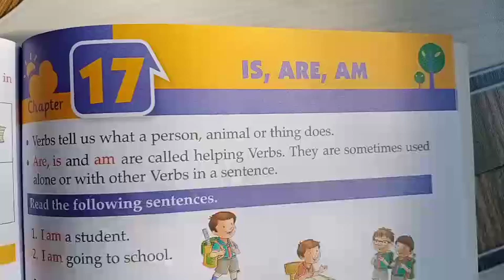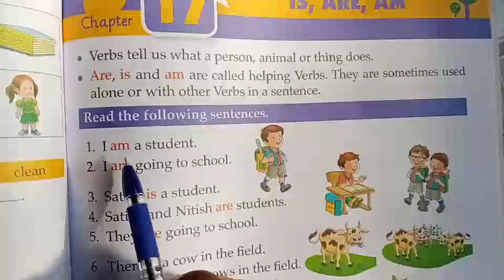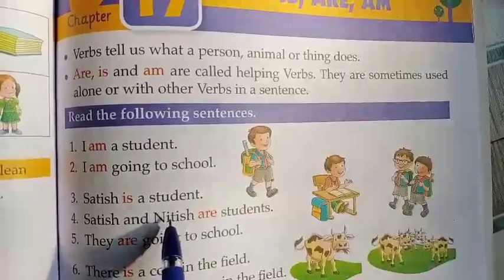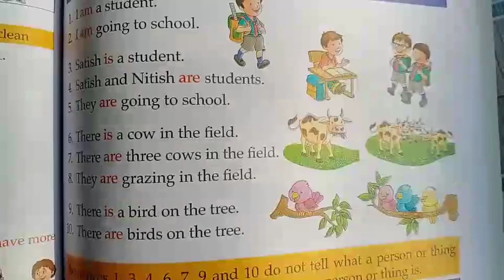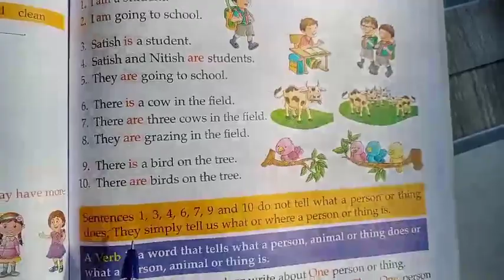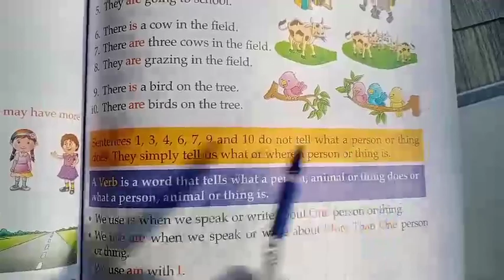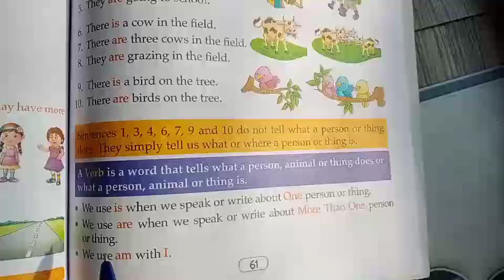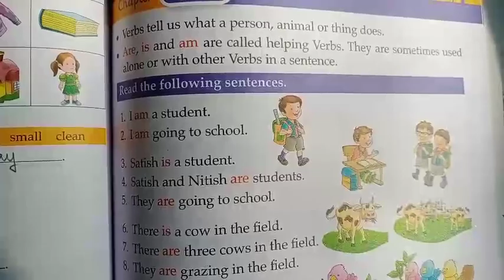S. F. S Class-1 Subject-English Grammar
Chapter 17:Is, Are, Am